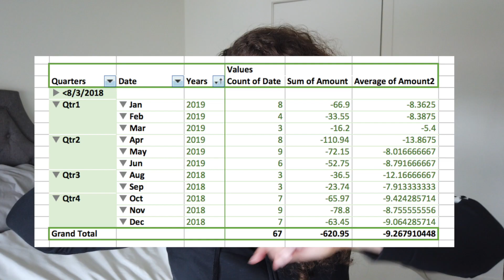I SPENT $2,000 ON STARBUCKS IN ONE YEAR??!!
HEY Y’ALL! I decided to analyze my spending at Starbucks over the last year… let’s just say that I spent A LOT. Lol